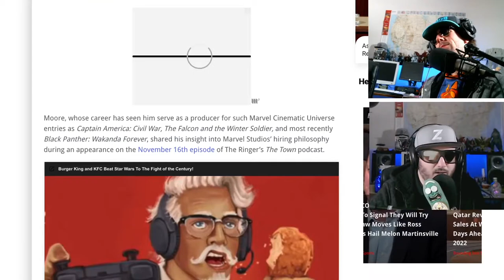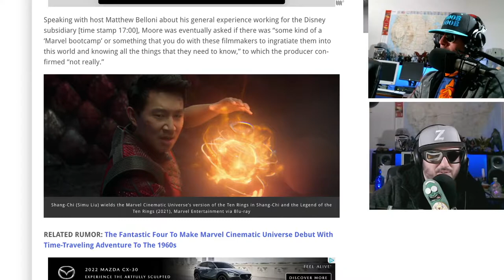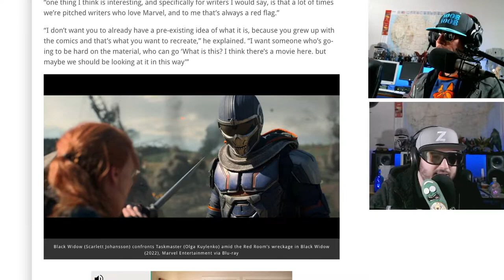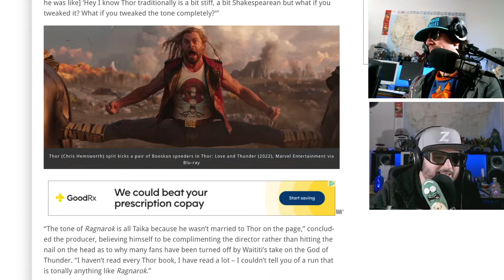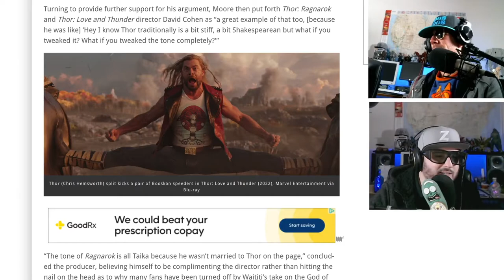We Find Out Why Marvel Hates Marvel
We find out why marvel doesn't like mcufans writing anything for the mcu henrycavill weighs in with his opinion on thewitcher